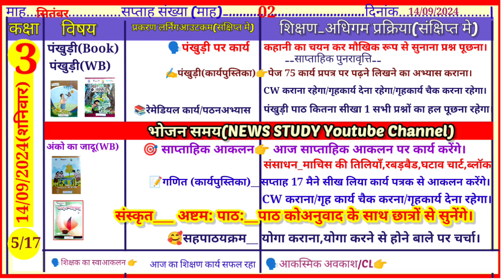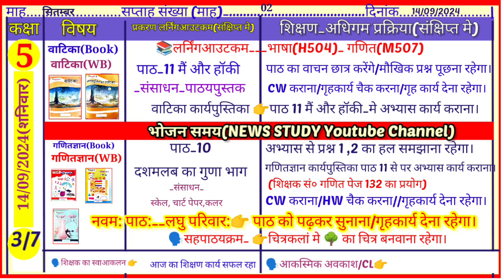शिक्षक डायरी कक्षा 1 से 5//Shikshak diary class 1 se 5_14 September 2024 ki।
🙏Welcome in my Youtube Channel "NEWS STUDY"
🗣️इस वीडियो में...
👉 कक्षा 1 से 5 की शिक्षक डायरी
जो होगी👉 14 सितंबर 2024 की (One Day)
कक्षा 1 से 8 शिक्षक डायरी pdf प्राप्त करने के लिए आप हमारे whatsapp No_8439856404 पर SMS करें (₹40प्रति माह सेवा शुल्क प्रति कक्षा )

🗣️coverd Topic_____
NEWS STUDY
kaksha 2 ki shikshak diary september 2024 ki
NEWS STUDY Youtube channel
Shikshak Diary class 1 to 5 september 2024 ki|
Shikshak diary kaksha 1 se 5 september 2024 ki
today class 1 se 5 ki shikshak diary
bahri hui shikshak diary
kaksha 3 shikshak Diary kaise bharen
class 3 ki shikshak diary September 2024 ki।
today shikshak diary class 1 to 5